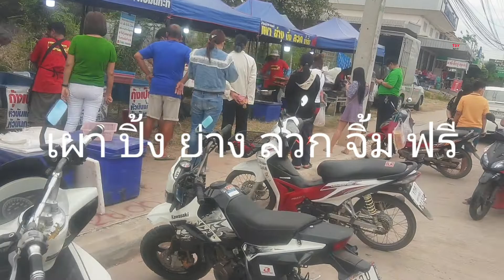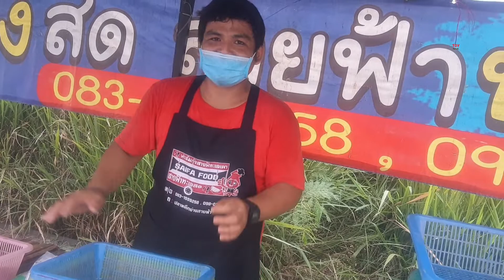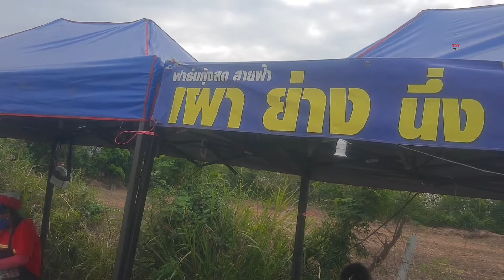อาหารทะเลสด ๆ บริการเผา ย่าง ปิ้ง นึ่ง จิ้ม ฟรี...จ้า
สายฟ้าฟาร์ม นำอาหารทะเลสด ๆ มาขายที่ อ.สีคิ้ว ที่ทางเข้าอำเภอสีคิ้วข้างโรงน้ำแข็งร่วมเสรี บริการเผา ปิ้ง ย่าง นึ่ง น้ำจิ้มฟรี